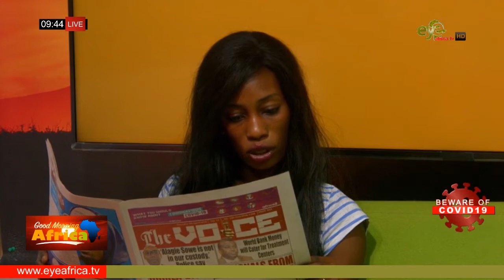GAMBIAN GOV’T, UNDP SIGN US$5 71 MILLION DEAL ON PACD PROGRAMME: THE VOICE NEWSPAPER